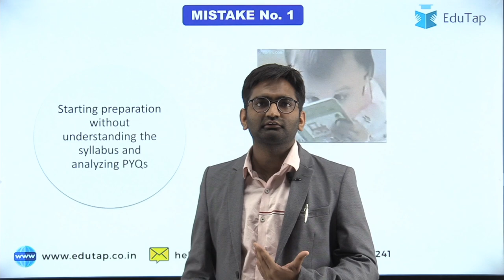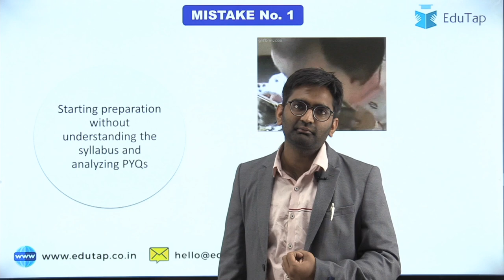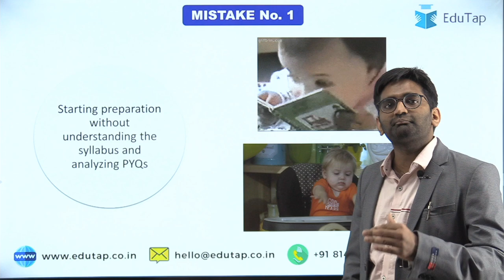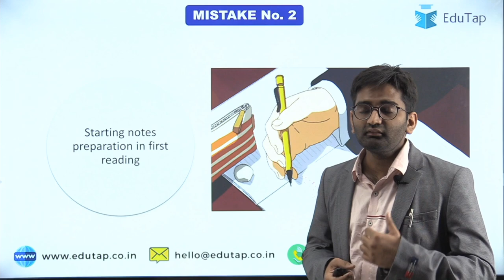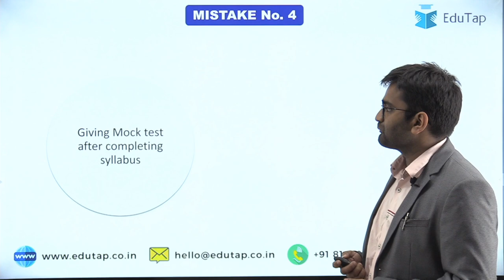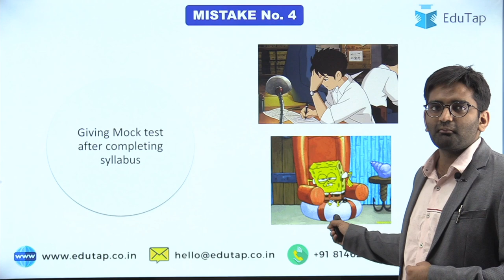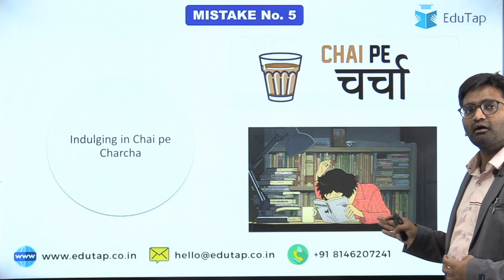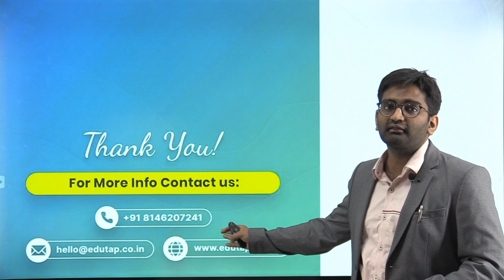Preparing for HPAS 2021? 5 Mistakes You Cannot Afford to Make | Expert Tips | HPPSC